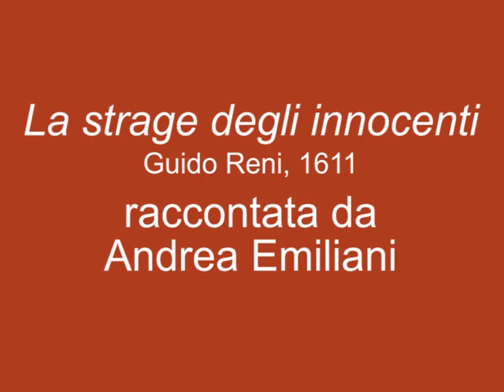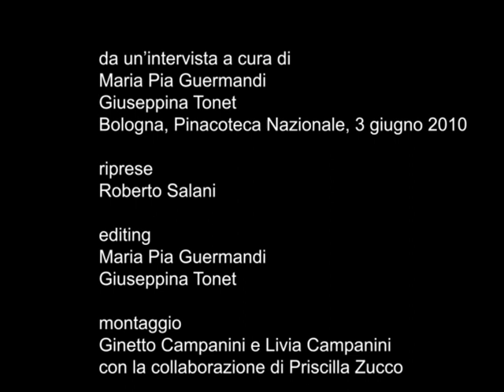La strage degli innocenti (Guido Reni, 1611) raccontata da Andrea Emiliani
da un’intervista a cura di Maria Pia Guermandi e Giuseppina Tonet, Bologna, Pinacoteca Nazionale, 3 giugno 2010. L’analisi storico-artistica del capolavoro di Guido Reni. Editing IBC 2019